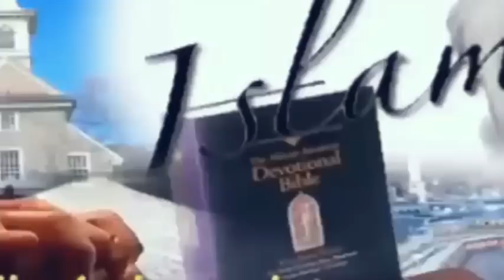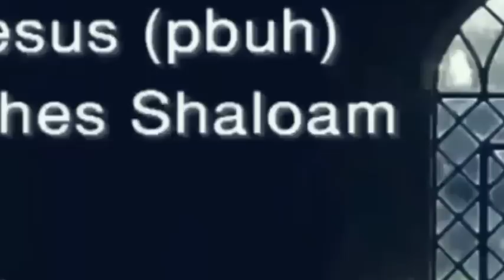ذاكر نايك يناظر حتخام يقول أنتم لن تنتصروا أبدا وحصلت المفاجأة وأعلن إسلامه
أقوي مناظرة في التاريخ بين حاخام وذاكر نايك ثم يعلن إسلامه في وسط ذهول الجميع